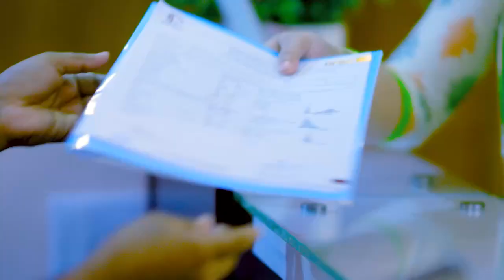প্যারালাইসিস রোগী ভাল হলেন | Paralysis Treatment in Bangladesh | Rehabilitation Treatment